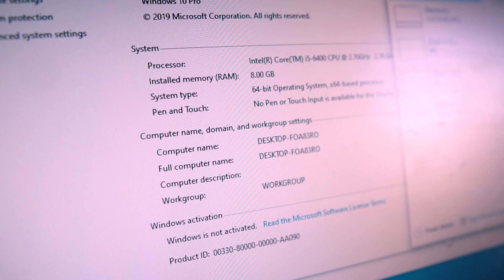Thermaltake i5 build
gigabyte Q170m motherboard
16GB ddr4 ram corsair
Sandisk 256gb m.2 ssd
Thermaltake versa H18